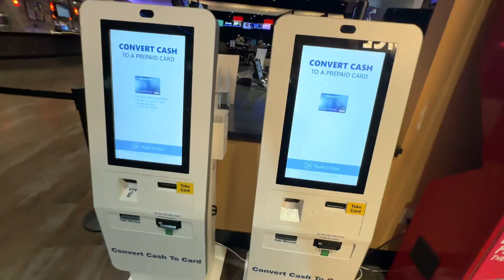Tour of Main Event Entertainment in Thornton, CO (June 2024)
This is a tour of Main Event Entertainment in Thornton, CO. We were here in June 2024.